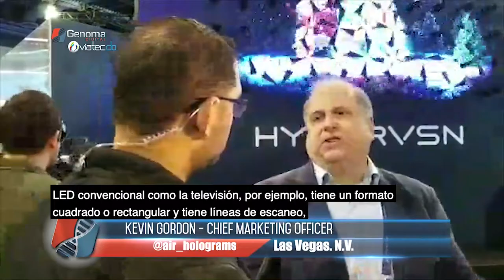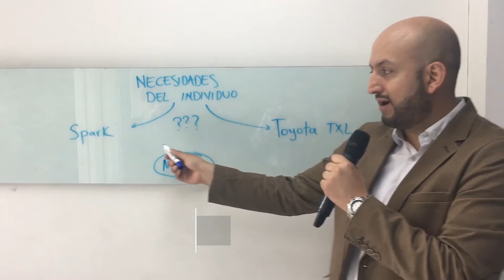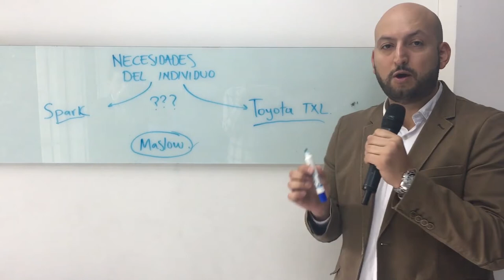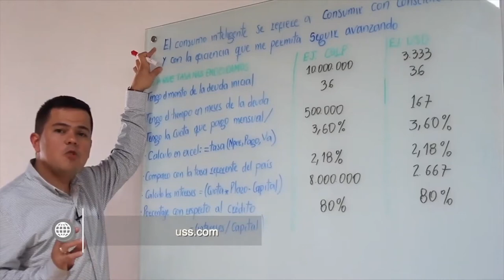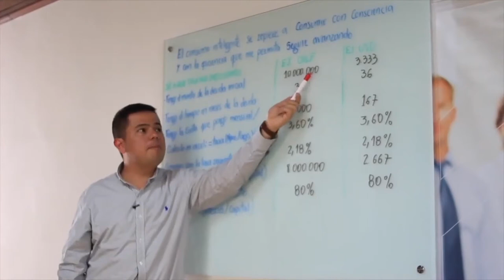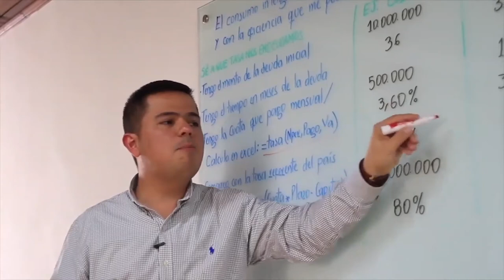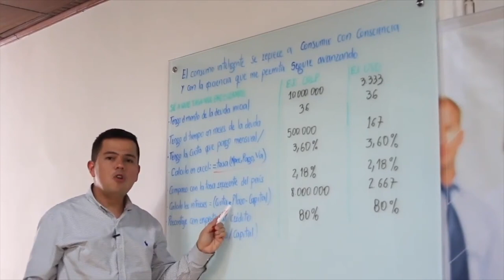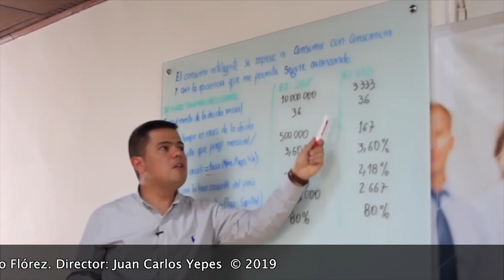"Mujer cree en ti" y ¿Qué hay que tener en cuenta para atraer al Talento Humano?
Te invitamos a disfrutar de un nuevo episodio de Negocios en Tu Mundo, en este programa hablaremos sobre Mujer creer en ti es un paso muy importante a la hora de empoderarse, con Paola Gutiérrez, ¿Las universidades están preparando en las profesiones del futuro? con Sebastián Barrientos, ¿Qué hay que tener en cuenta para atraer al Talento Humano?, con Javier Mosquera, No hagas marketing digital sin antes ver esto, con Carlos Betancur y ¿Sé a qué tasa de interés está mi deuda?, con Diego Martínez.

Negociosentm